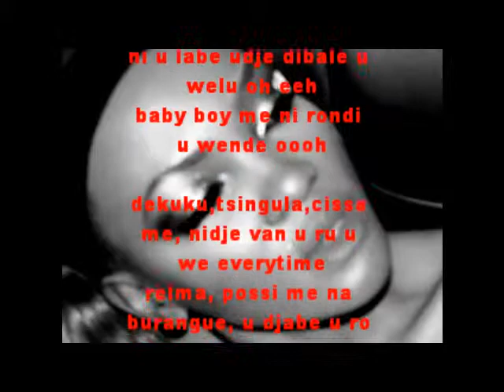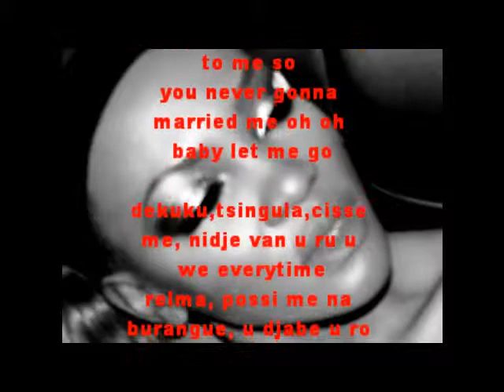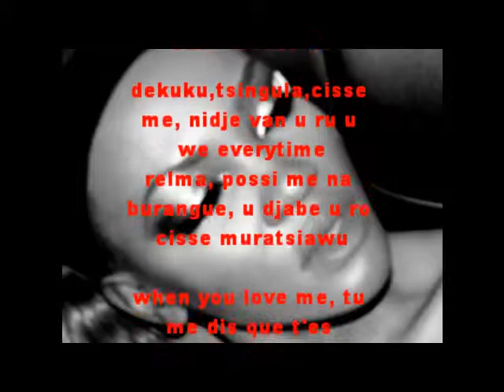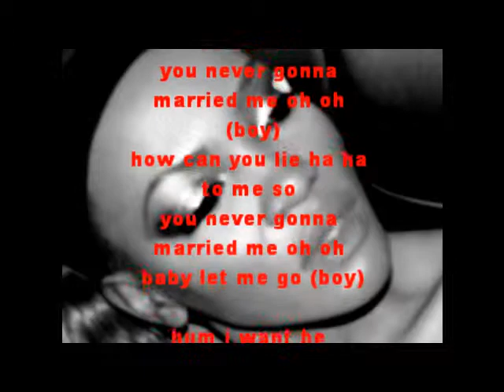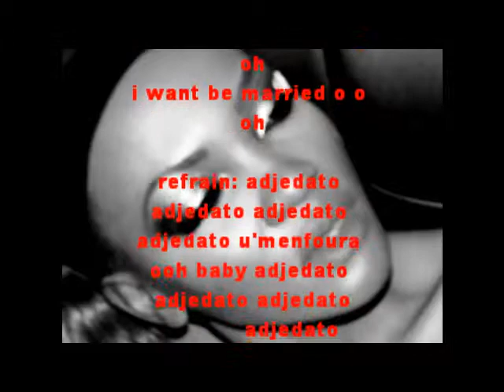MK Lamarque lyric u'menfoura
parole de musique u'menfoura